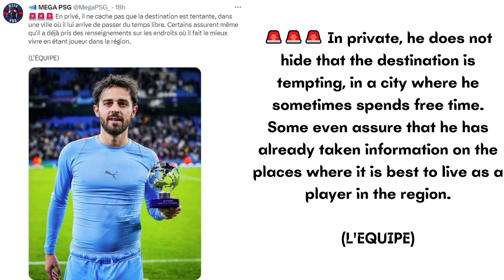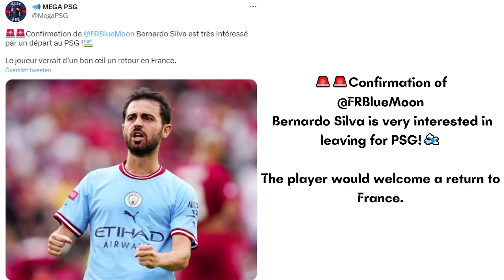🚨🚨 PSG's Priority Signing this Summer is Bernardo Silva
In this video i went through all the reports linking Bernardo Silva away from Manchester City to Paris Saint-Germain. I discussed the competition we will have with FC Barcelona and how much Lionel Messi's Future destination has an affect on Bernardo Silva's Future.